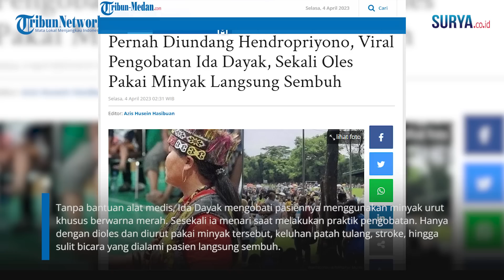VIRAL! KESAKTIAN IDA DAYAK Sembuhkan Berbagai Penyakit TANPA BIAYA & Pernah Diundang Hendropriyono!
VP: Erricson

SURYA.CO.ID - Ida Dayak merupakan orang asli suku Dayak. Dia berasal dari Pasir Belengkong, Kalimantan Timur. Wanita kelahiran Lotim, 3 Juli 1972, itu terkenal berkat praktik pengobatan alternatif. Setiap kali melakukan pengobatan, Ida Dayak terlihat selalu menggunakan busana dan aksesoris khas Suku Dayak.

Pemilik nama lengkap Ida Andriani ini tinggal di Ciwalen, Kecamatan Warungkondang, Kabupaten Cianjur, Jawa Barat, sejak tahun 2021. Berdasarkan pengakuannya, Ida Dayak melakukan pengobatan alternatif sebagai amanah dari leluhur nenek moyang.

Tanpa bantuan alat medis, Ida Dayak mengobati pasiennya menggunakan minyak urut khusus berwarna merah. Sesekali ia menari saat melakukan praktik pengobatan. Hanya dengan dioles dan diurut pakai minyak tersebut, keluhan patah tulang, stroke, hingga sulit bicara yang dialami pasien langsung sembuh.

Saat memulai mengobati pasiennya, Ida Dayak selalu mengucapkan kalimat Bismillah dan lafaz tahlil. Ia percaya kesembuhan datangnya dari Yang Maha Kuasa. Oleh karena itu, Ida Dayak meminta para pasiennya untuk tidak berharap kesembuhan padanya.

Sebab ia hanya perantara yang sedang berusaha mengobati setiap keluhan yang dialami pasiennya. Sebelum terkenal, wanita berumur 51 tahun itu rupanya melakukan pengobatan dengan berkeliling dari pasar ke pasar layaknya penjual obat.

Bahkan, ia pernah keliling melakukan Pengobatan hingga ke sejumlah pulau, mulai dari Papua, Kalimantan, Sulawesi dan Sumatera. Kini, Ida Dayak juga mulai banyak dikenal bahkan mendapat atensi dari beberapa instansi hingga pejabat penting.

Bahkan perempuan Dayak itu juga pernah diundang ke kediaman Letjen (Purn) AM Hendropriyono. Saat itu, Mantan Panglima TNI Jenderal (Purn) Andika Perkasa dan istri juga hadir.